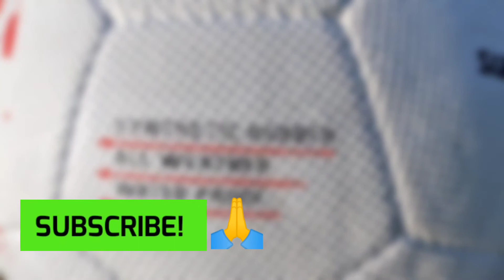Vector X Trendy Vs Vector X Neo - Which Street Football is Better?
Vector X Neo Vs Vector X Trendy - Which street football is better | Vector X attacker Vs Vector X street Football | Best Footballs Under ₹500 | Football 4 U

Buy Beginner Footballs :
Nivia Storm
Nivia Trainer

Buy Footballs at affordable price :
Beginner Footballs :
Nivia Storm ATK Mohun Bagan
Nivia Storm ( White Color )
Nivia Storm ( Yellow Color )
Nivia Stitched Football

Match footballs :
Nivia Trainer
Nivia Rabona Pro
Nivia Shining Star
Nivia Ashtang Football

Best Football Shoes Under ₹ 500 :
Mayor Football Boots
Vector X Breeze Boots
Nivia Encounter 7.O Boots
Nivia Storm Football Boots

Buy the Total Football Gears Here :
Football Boots Under ₹ 500
Shin Pads
Football Gloves